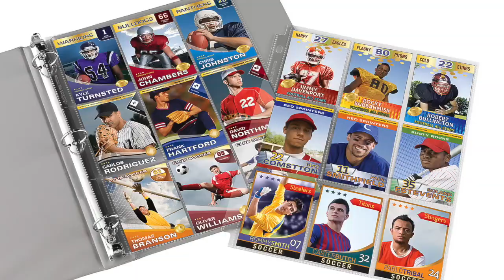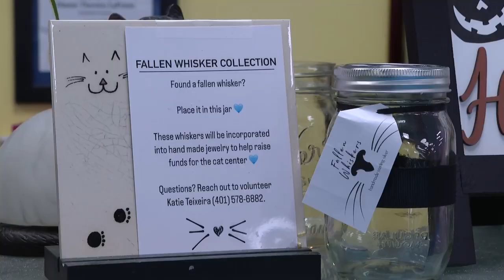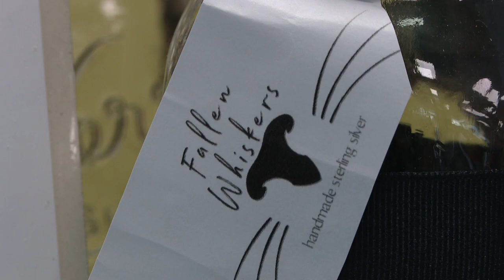Woman turns dead cat’s whiskers into fine jewelry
After her 11-year-old cat passed away in 2021, a woman in Rhode Island used its whiskers to create a ring to remember it by. Your News Refresh looks at this artisan’s online business, Fallen Whiskers, which gives others a chance to memorialize their pets with a piece of jewelry made from their ashes, fur, or whiskers.

0:00 Intro
0:16 Cat jewelry
1:09 Fallen Whiskers
2:09 Cremation jewelry